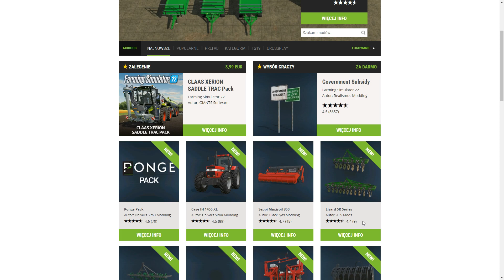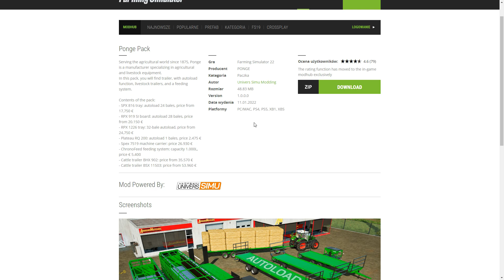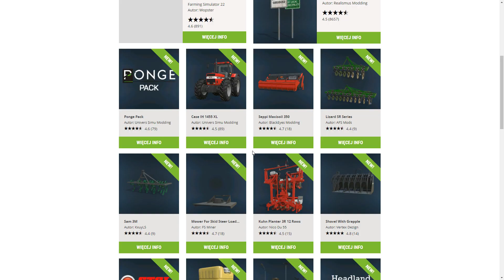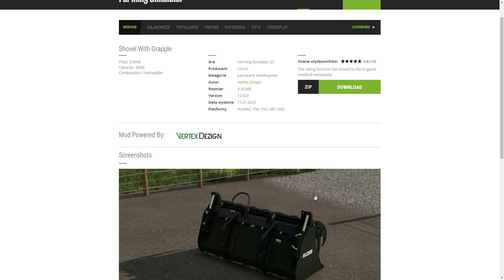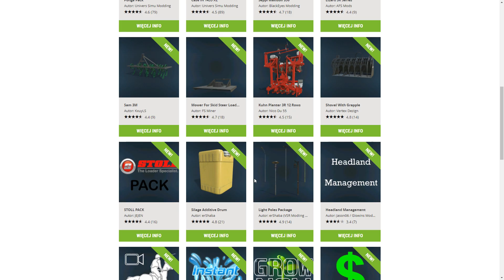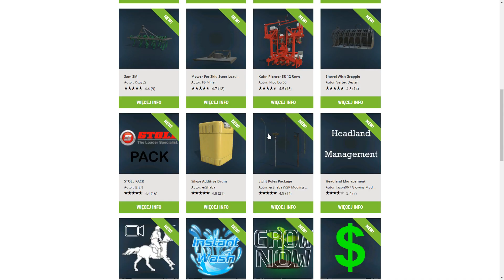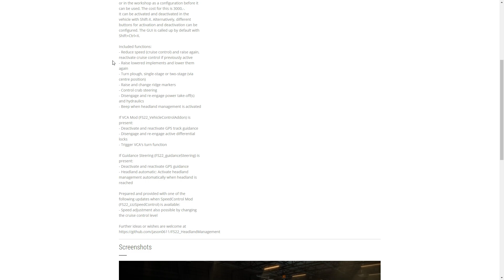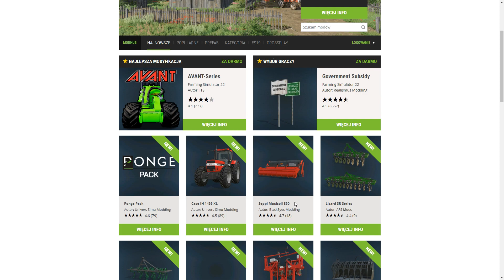Farming Simulator 22 - #7 📅 [11.01.2022]❄⛄Styczniowy przegląd🚨 ModHub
Waszym życzeniom stało się zadość: Farming Simulator 22 ukazał się w wersjach na komputery PC, Mac, konsole PlayStation 5, Xbox Series X/S, PlayStation 4, Xbox One oraz w usłudze Stadia.
Również tym razem najnowsze wydanie gry jest prawdziwym przełomem, oferując nowe funkcje i ulepszenia. Co więcej, producent GIANTS Software rozwija się razem ze swoją serią, dlatego samodzielnie opublikował najnowszy tytuł.
W grze Farming Simulator 22 razem ze znajomymi możesz wyzwolić swój twórczy potencjał, wspólnie rozwijając gospodarstwo dzięki nowym uprawom, nowym mapom i nowo wprowadzonym cyklom sezonowym. Farming Simulator 22 umożliwia jeszcze bardziej pogłębioną rozgrywkę za sprawą rozmaitych nowości i nieosiągalnej dotychczas swobody w podejmowaniu decyzji.

Dwie debiutujące mapy oraz zaktualizowana sceneria Erlengrat tworzą okazje do prowadzenia kolejnych rodzajów działalności rolniczej. Ponad 400 maszyn (w tym ich nowe kategorie) i narzędzi reprezentujących ponad 100 autentycznych marek rolniczych sprawi, że rolnictwo, hodowla zwierząt i leśnictwo dadzą wam wyjątkowo dużo satysfakcji.

Farming Simulator 22 działa dzięki silnikowi GIANTS Engine 9 podrasowanemu za pomocą szeregu usprawnień: Dysponuje on wieloma technicznymi ulepszeniami, w tym bardziej realistycznym zachowaniem SI oraz wzbogaconymi sceneriami. Dźwięk również zyskuje na wiarygodności za sprawą stopniowanych odgłosów silników, zmiany biegów i zróżnicowanej gamy tonów w zależności od obciążenia pojazdu.

Wsparcie DirectX 12 w Windows, optymalizacja wielowątkowości, streaming tekstur, usuwanie niewidocznych powierzchni, czasowe wygładzanie krawędzi oraz dużo innych usprawnień zwiększy wydajność wszystkich systemów w Farming Simulator 22, kładąc tym samym fundament pod jeszcze bardziej zaawansowane modyfikowanie gry za pomocą modów. Konsole najnowszej generacji też zyskały pole do popisu, mogąc obsłużyć większą liczbę miejsc na sprzęt.